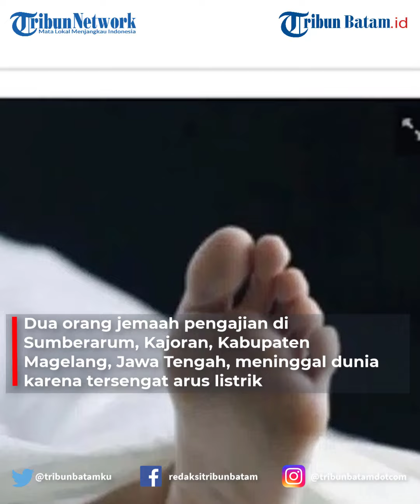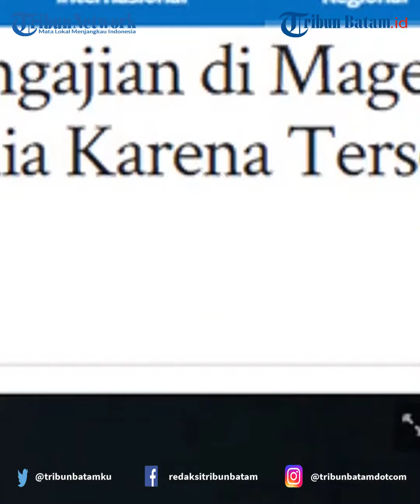Tersengat Listrik setelah Umbul Umbul Mengenai Kabel PLN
Dua orang jemaah pengajian di Sumberarum, Kajoran, Kabupaten Magelang, Jawa Tengah, meninggal dunia karena tersengat arus listrik.

Jemaah tersebut tersengat arus listrik setelah umbul-umbul bendera mengenai saluran kabel listrik yang berada di atasnya.

Kejadian naas itu berlangsung di Sumberarum, Kajoran, Kabupaten Magelang, sekitar pukul 22.00 WIB Minggu (07/08/2022).

Kapolres Magelang, AKBP Mochammad Sajarod Zakun menuturkan, akibat kejadian tersebut dua orang jemaah pengajian dinyatakan meninggal dunia.

"Benar, di Kajoran telah terjadi kejadian masyarakat tersengat aliran listrik ketika menghadiri pengajian. Ada dua korban yang meninggal dunia. Dan, beberapa korban lainnya mengalami luka bakar. Untuk yang meninggal dunia tadi malam sudah dikembalikan kepada pihak keluarga. Dan, yang mengalami luka bakar juga sudah rawat jalan di Rumah Sakit," ujarnya pada Senin (08/08/2022).

Korban yang dinyatakan meninggal dunia yakni Muhammad Sofian Yakub (20) dan Ahmad Charismawan (21).

Keduanya, warga Desa Tonoboyo, Kecamatan Bandongan, Kabupaten Magelang.

Kedua korban, mengalami luka bakar dan sempat dilarikan ke Puskemas Kajoran dan RSUD Tidar.

Kapolres Magelang melanjutkan, dari indetifikasi di TKP diketahui batang yang dipakai untuk umbul-umbul terbuat dari bahan fiber yang mengandung logam.

Sehingga,ketika bergesekan dengan arus listrik akan sangat cepat untuk menyambar.

"Itu, batangnya jenis fiber. Kejadiannya bendera diayun-ayunkan oleh salah satu korban namun tiba-tiba seperti tersetrum dan terlihat kilatan dari kabel listrik. Seketika itu korban tersengat listrik dan jatuh. Kemudian, korban yang lain mencoba menolong, namun naas juga ikut tersambar," ucapnya.

Adapun korban selamat yang saat ini menjalani perawatan di rumah sakit yakni, Yuli Puji Astuti (30) warga Kecamatan Dukun, Kabupaten Magelang.

Lalu, Ahmad Mahfud (22) Dusun Nongko sawit  12/V RT. 12/05, Desa kapulogo , Kecamatan Kepil, Kabupaten Wonosobo.

Muhammad Rizik Hasan (24) warga Banyuwangi II, GG. Wader III, Ds/ Kec. Marganada, kota Tegal ( domisili dusun Junjungan, Desa Giriwarno, kecamatan Kaliangkrik, Kabupaten Magelang.

Korban belum sadarkan diri di RSU Tidar.

Korban selanjutnya, Wahyudi (48) warga  Nambangan RT. 03/ 20, Kelurahan Rejowinangun Utara, kecamatan Magelang tengah, Magelang kota.

Terakhir, Yunis Rasimon (21) warga Dusun Karangrejo RT.01 /4, Desa Kemanukan, Kecamatan Kemanukan, Kabupaten Purworejo.

Sementara itu, Camat Kajoran Supranowo mengatakan, kejadian kemungkinan terjadi akibat tiang fiber basah karena cuaca saat itu sedang berkabut.

"Namun, para jemaah mungkin tidak memperhatikan lokasi sehingga terjadi kejadian tersebut," tuturnya.

editing W
VO Nadya